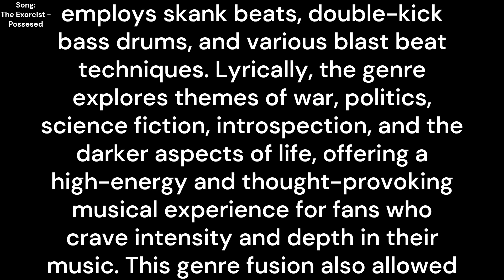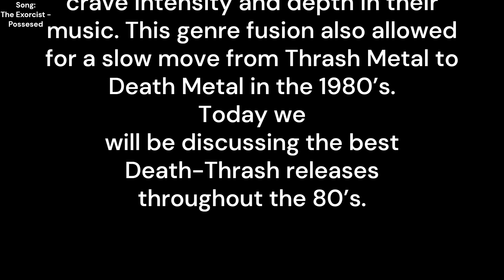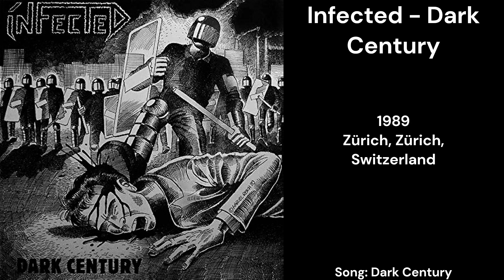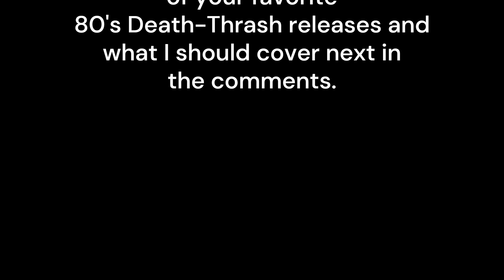The Best 80's Death-Thrash